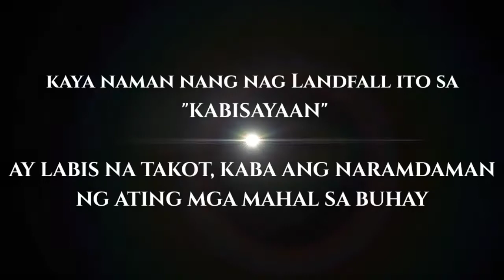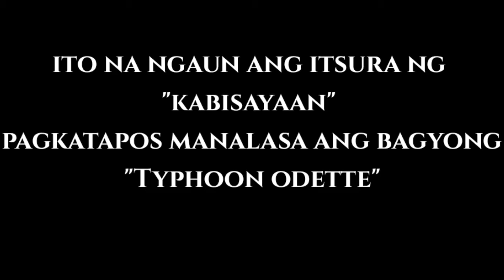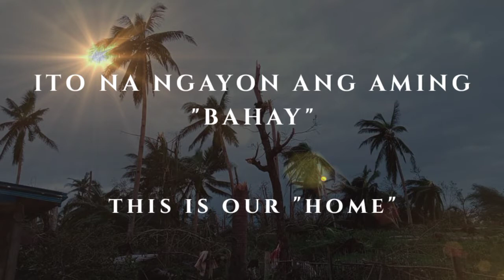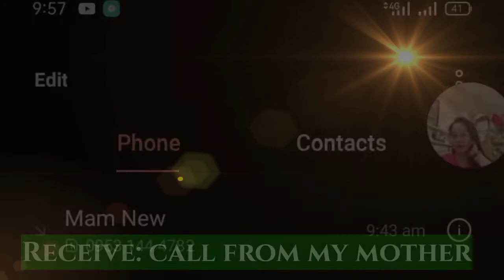UPDATE SA BAHAY AFTER TYPHOON ODETTE || NAKA TAWAG NA RIN SINA MAMA